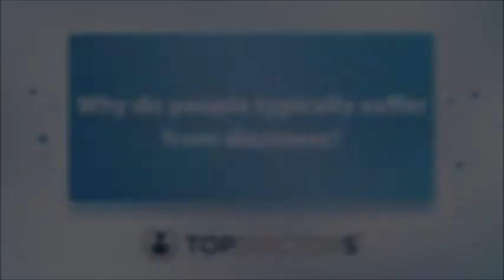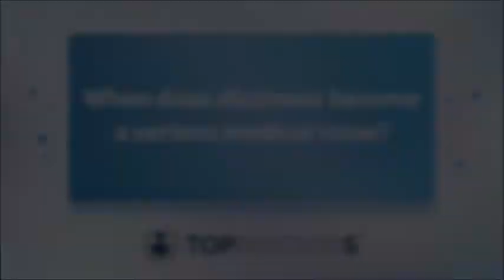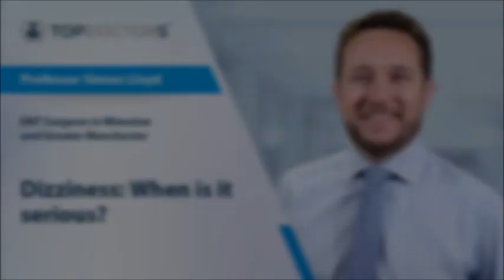Dizziness: When is it serious? - Online interview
Dizziness affects us all at some point in life, but why does it happen? When is it a sign of something more serious? When should you visit a doctor? Professor Simon Lloyd, a consultant ENT surgeon based in Manchester, answers all of these questions and more regarding dizziness.

If you are having problems with dizziness, vertigo or any other issue of the ears, nose or throat, you may want to visit Professor Simon Lloyd's Top Doctors Profile, where you can find his scheduling information and request an appointment with him.